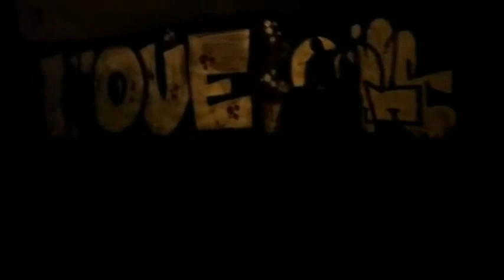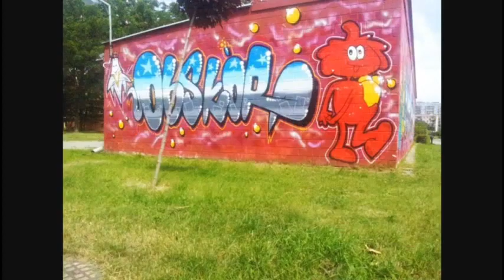ŁÓDZKIE KLIMATY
AndroVid_join_2169_9559